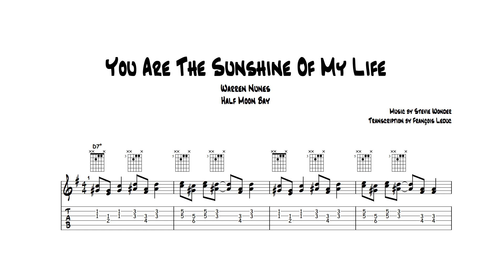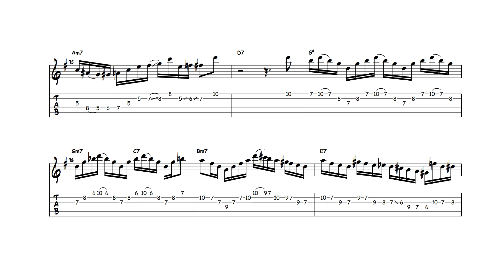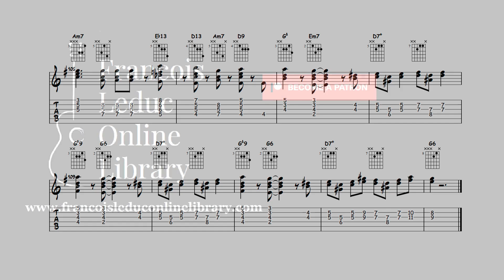You Are The Sunshine Of My Life - Warren Nunes (Transcription)